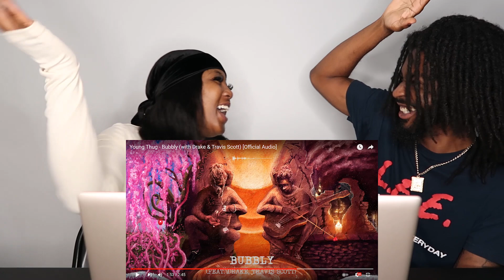Young Thug - Bubbly (with Drake & Travis Scott) [Official Audio] REACTION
Thicky2325
YoungShrimp561